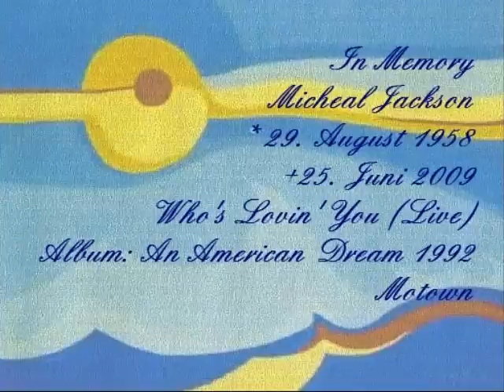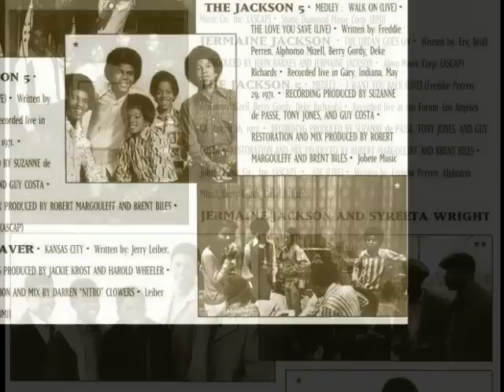Michael Jackson/The Jacksons - Who's Lovin' You (Live)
Fotoclips: Album: The Jacksons - "An American Dream", Album Inspired By Mini Series, PolyGram, Motown 1992 / Titel: Who's Lovin' You (Live) / sk: In Memory Micheal Jackson * 29. August 1958 + 25. Jui 2009